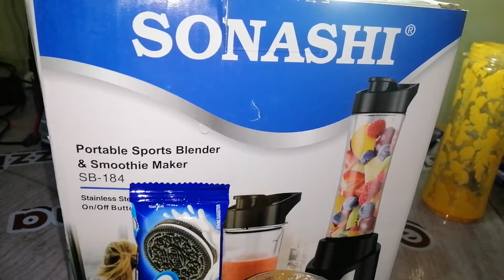Magugulat ka sa sobrang sarap kapag pinaghahalo mo ang Oreo at Papaya sa blender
This is how to make Papaya Oreo Shake.